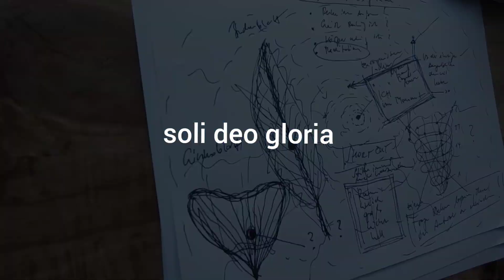Was ist eigentlich Stille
Fragen ohne gleich eine Antwort zu erwarten

Können wir im größten Chaos, im Lärm der Welt, in der enormen Fülle an Informationen, an Leben, die Stille wahrnehmen? Ist es möglich, aus dem Strudel der ewigen Wiederholungen auszusteigen? Der Kraftpunkt liegt in der Gegenwart. Lass zu, das der Raum in dir sich groß, weich und leicht anfühlt. Die Liebe ausdehnen zu wollen, Freude wahrzunehmen, ist auch irgendwie eine Entscheidung.

Erwähnt